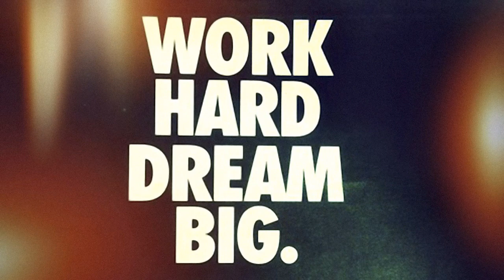SPEECH DE MOTIVATION - UN REVE - JAMAIS ABANDONNER !!